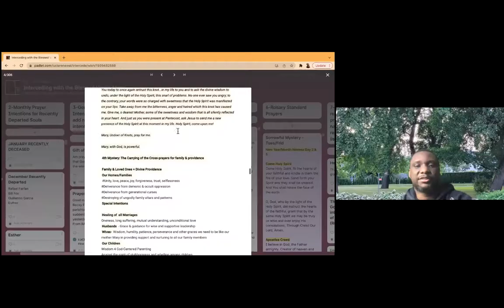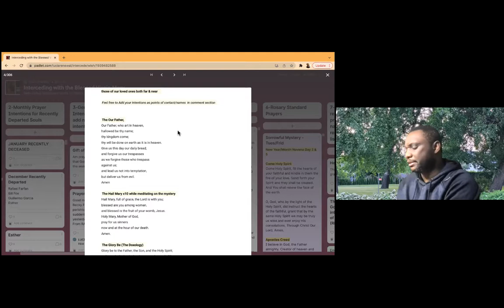IBVM- Mary Undoer of Knots -New Year Novena Day 2- Fr. Patrick Etuk, MSP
Tuesday January 4- Reflection by Fr.